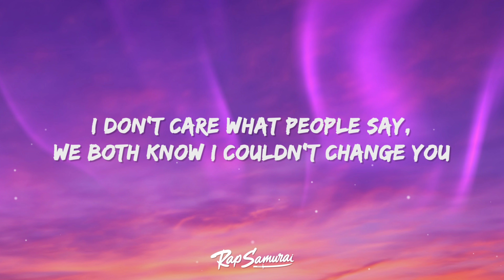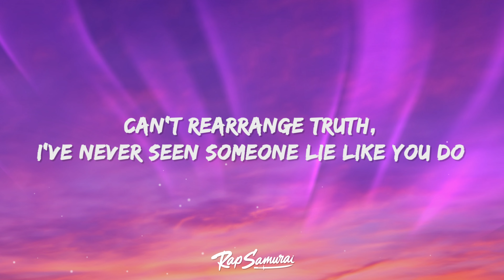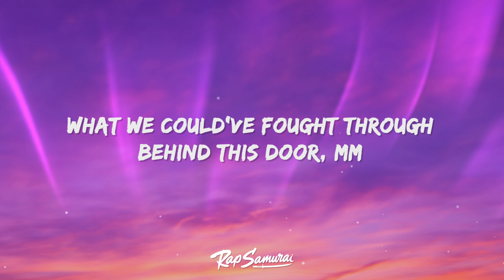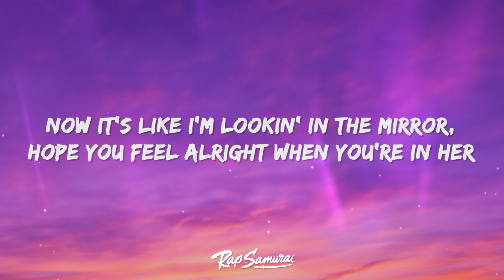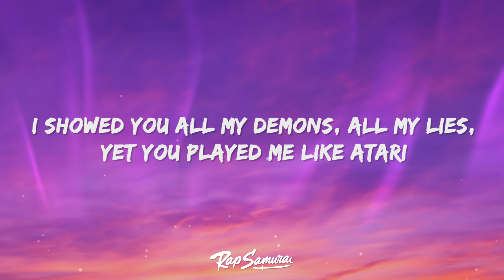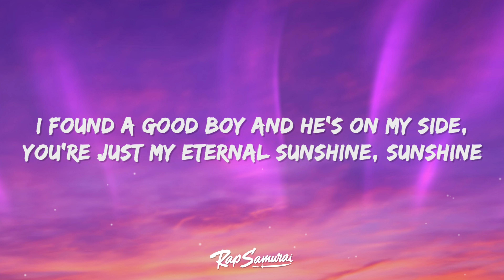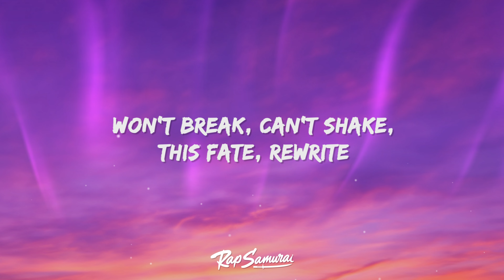Ariana Grande - eternal sunshine (Lyrics)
Ariana Grande - eternal sunshine Lyrics by Rap Samurai

🎵 Lyrics: eternal sunshine
[Intro]
I

[Verse 1]
I don't care what people say
We both know I couldn't change you
I guess you could say the same
Can't rearrange truth
I've never seen someone lie like you do
So much, even you start to think it's true
Ooh
Get me out of this loop, yeah, yeah

[Pre-Chorus]
So now we play our separate scenes
Now, now she's in my bed, mm-mm, layin' on your chest
Now I'm in my head, wonderin' how it ends

[Chorus]
I'll be the first to say, "I'm sorry"
Now you got me feelin' sorry
I showed you all my demons, all my lies
Yet you played me like Atari
Now it's like I'm lookin' in the mirror
Hope you feel alright when you're in her
I found a good boy and he's on my side
You're just my eternal sunshine, sunshine

[Verse 2]
So I try to wipe my mind
Just so I feel less insane
Rather feel painless
I'd rather forget than know, know for sure
What we could've fought through behind this door, mm
So I close it and move, yeah, yeah

[Pre-Chorus]
Now, now he's in your bed, and layin' on my chest
Now I'm in my head, and wonderin' how it ends, ends, ends

[Bridge]
Won't break, can't shake
This fate, rewrite
Deep breaths, tight chest
Life, death, rewind
Won't (Won't) break (Won't), can't (Can't) shake (Shake)
This (This) fate (Fate), rewrite
Deep (Deep) breaths (Breaths), tight (Tight) chest (Chest)
Life (Life), death (Death)

[Chorus]
Now it's like I'm lookin' in the mirror (Won't break, can't shake)
Hope you feel alright when you're in her (This fate, rewrite)
I found a good boy and he's on my side (Deep breaths, tight chest)
You're just my eternal sunshine, sunshine (Life, death, rewind)

[Outro]
Life (Life), death (Death), rewind